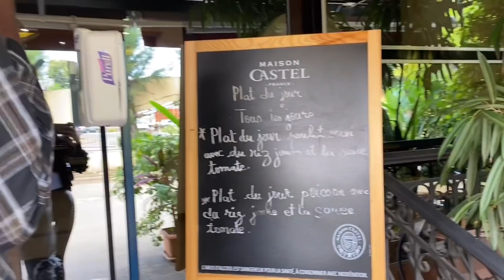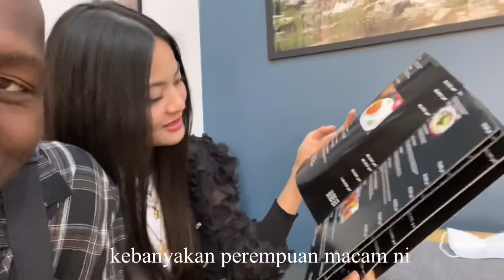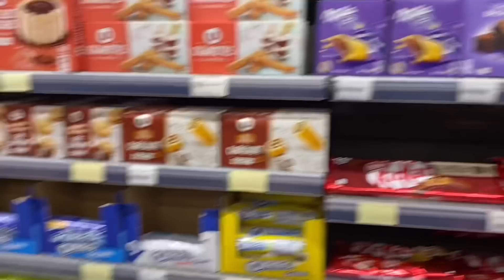LEPAS NI BALIK MANA PULAK? 👀🇬🇳🇲🇾